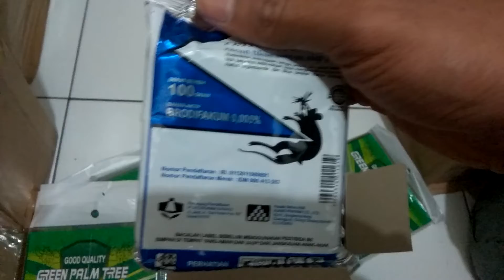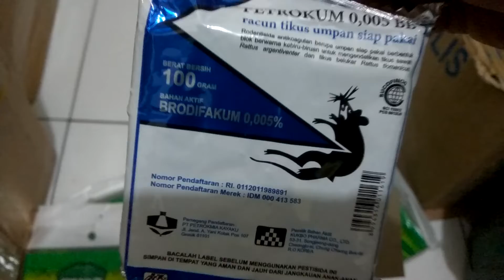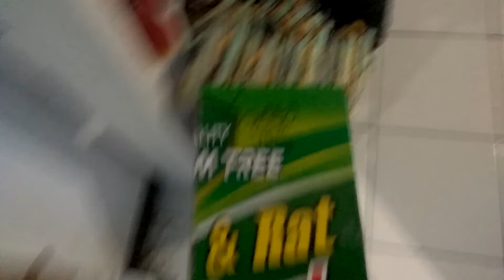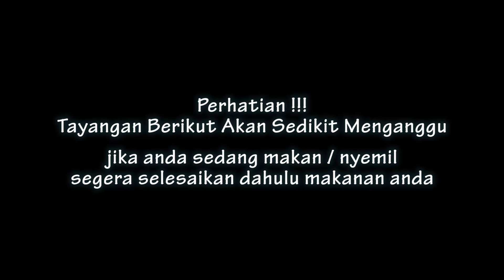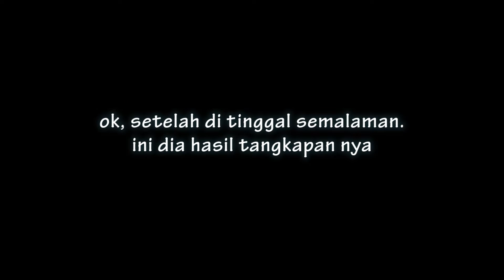Cara Saya Menangkap Tikus Di Dalam Rumah Menggunakan Lem Tikus Bentuk Buku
Lem Tikus Papan Sama Racun Tikus Ga Bisa Ngilangin tikus, Pasti Dateng lagi sih tikus nya, soalnya lingkungan rumah sama dapur nya outdoor, tp se enggak nya bisa mengurangi populasi tikus, tau deh apa tikus bisa takut kalo lama lama di batai dan dia takut datang lagi ke tempat pembantaian nya atau nggak.